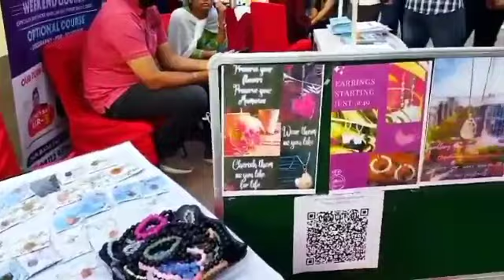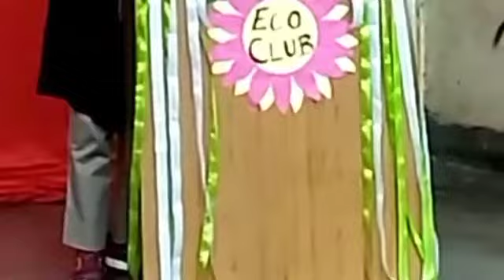Part:-1 Eco Club Fest ZHDCE University of Delhi Vlog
यह वीडियो दिल्ली के ईको क्लब फेस्ट जाकिर हुसैन पोस्ट ग्रेजुएट इवनिंग कॉलेज यूनिवर्सिटी का है

This video is ECO Club Fest Zakir Hussain post graduate evening college university of Delhi